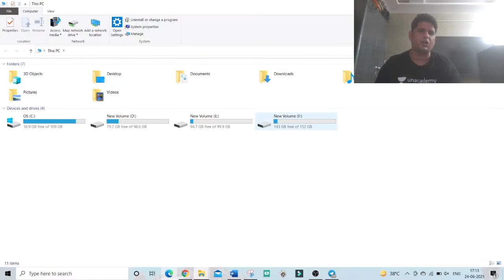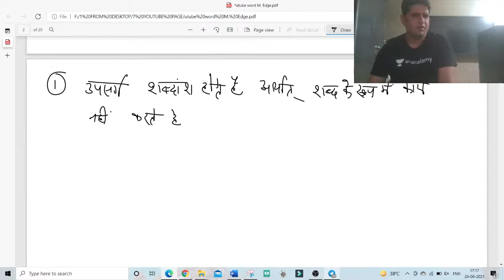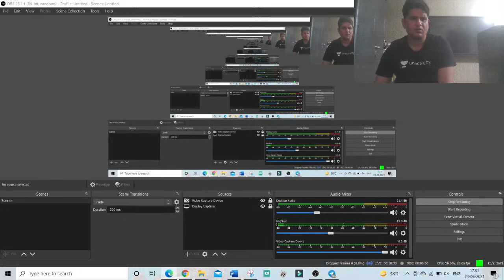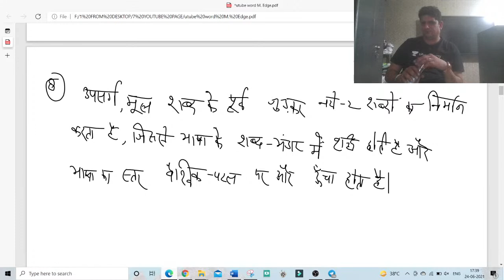उपसर्ग I Hindi I REET/ PATWAR / SI I Manav Sharma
"In this session, Manav Sharma will discuss उपसर्ग  (UPSARG) as a part of the व्याकरण के सारथी  Series for REET, PATWAR, SI Exams.

Explore our latest Ask a Doubt feature in 3 Easy Steps:
You can enroll to Unacademy Subscription and get the following benefits:
1. Learn from your favorite teacher
2. Dedicated DOUBT sessions
3. One Subscription, Unlimited Access to Live Online Classes and Videos
4. Real-time interaction with best-in-class teachers
5. You can ask doubts in live online classes
6. Limited students in each Class
7. Download the videos & watch them offline

About the educator: Renowned HINDI EXPERT in Various RAS/IAS institutes from last 12 Yr. (Speciality in RAS/ RPSC FOR GRAMMAR,LITERATURE, T.M